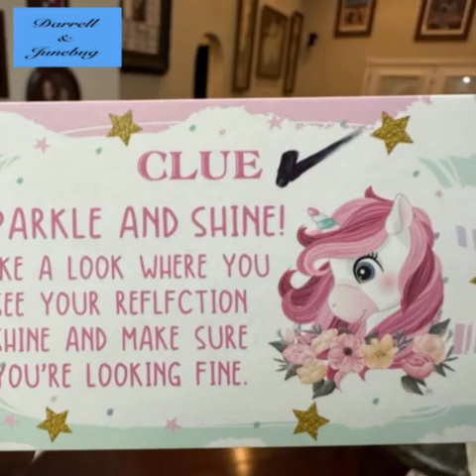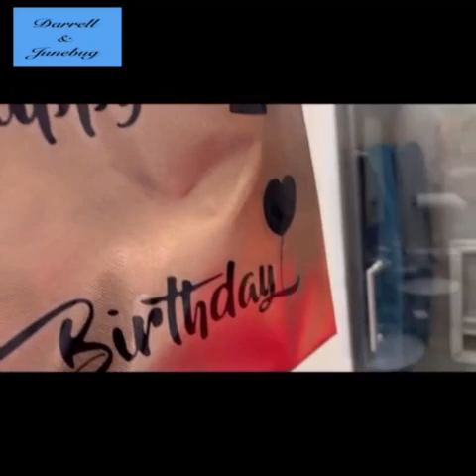Junebug’s Birthday Scavenger Hunt #5 of #32 2023